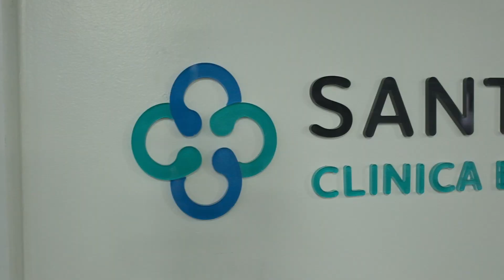A chegada da Lara | Cesárea | Maternidade Santa Helena | Florianópolis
Fotografia e filmagem: Thiago Braga
Edição de Fotografia: Thiago Braga